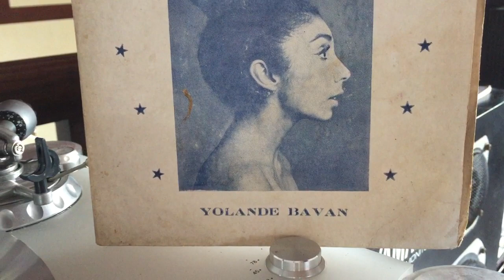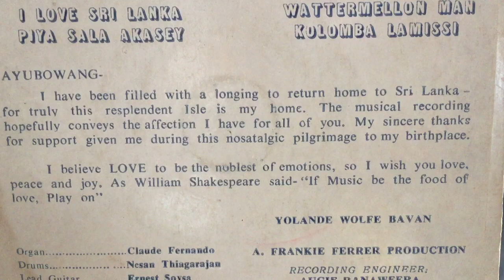Yolande Bavan: I Love Sri Lanka